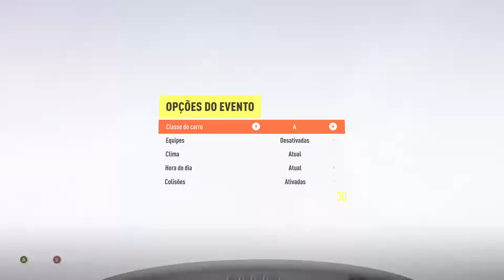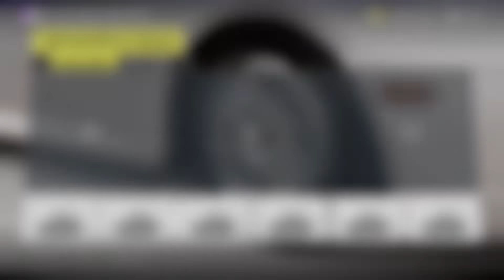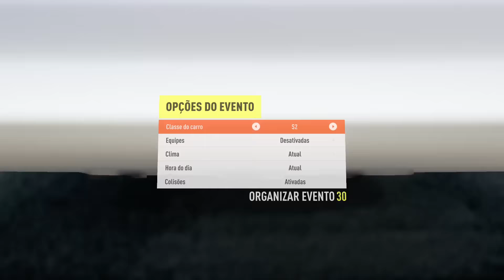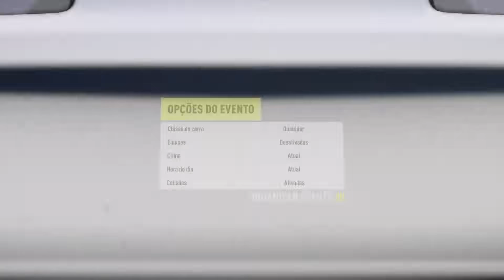Live Mixer #152 - Forza Horizon 2